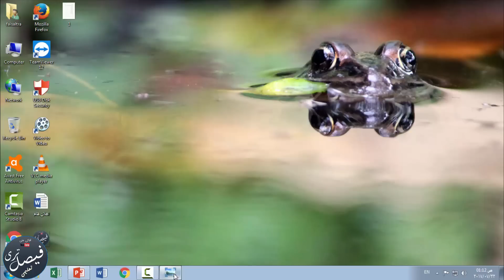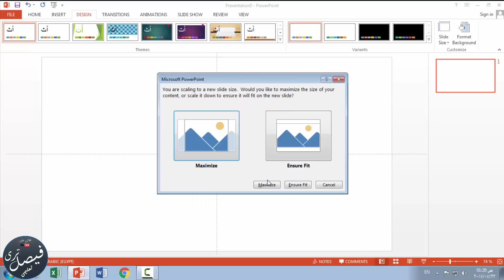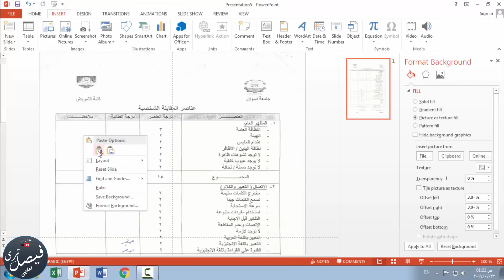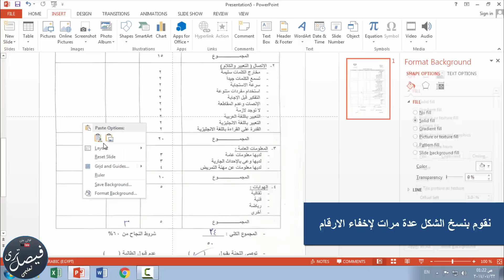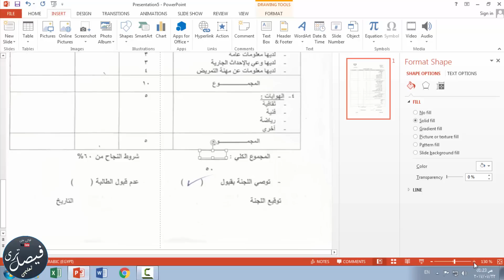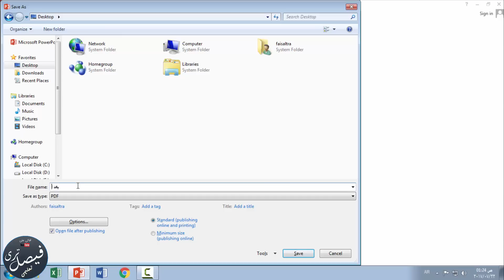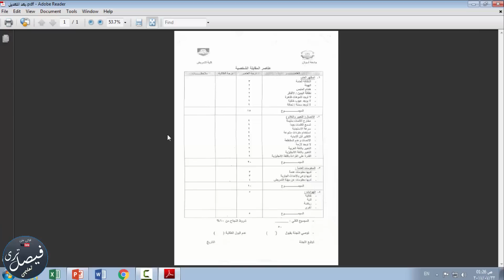شرح طريقة مبتكرة لتعديل ورقة السكانر (Scanner) على PowerPoint | طريقة مضمونة 100%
هذه الطريقة ستساعد المبتدئين على العمل بها والذين لا يستخدمون الفوتوشوب او لا يعرفون استخدامه وهي طريقة مضمونة 100% وسهلة الاستخدام للجميع
لاتنسو الاشتراك على القناة
ونريد تعليقاتكم  على الفيديو